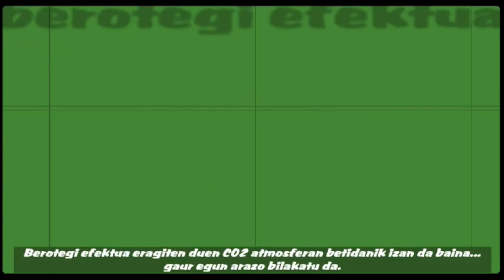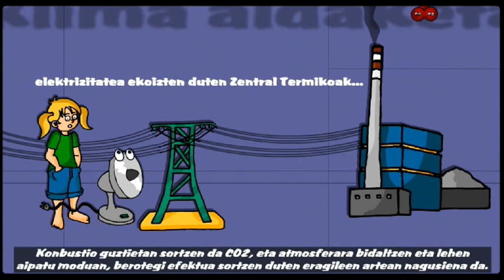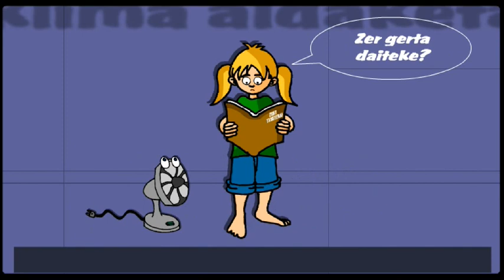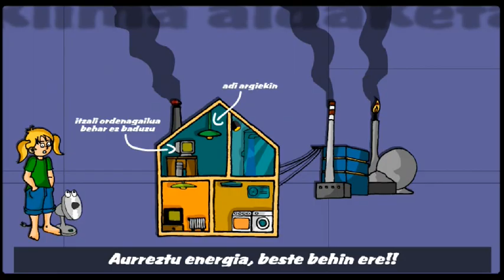Klima aldaketa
Berotegi-efektua ezinbestekoa da Lurrean bizitza bermatzeko. Egun zientzialari eta politikarien kezka-iturri da. Zergaitik ote? DBHko 1. eta 2. mailako ikasleei zuzenduriko ikasmaterial honetan aurki dezakezu erantzuna, eta ondoren, web gunean jarduerak egiteko aukera duzu.